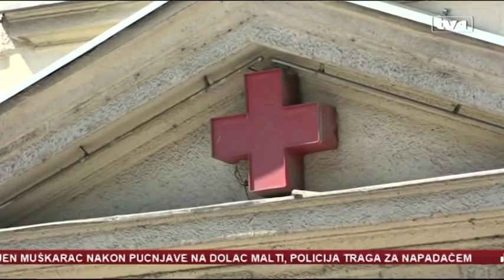Vijesti u 12 - 17.9.2018.